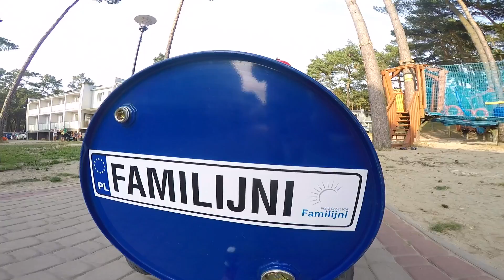Bajeczna podróż w Familijnych1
OW FAMILIJNI POGORZELICA